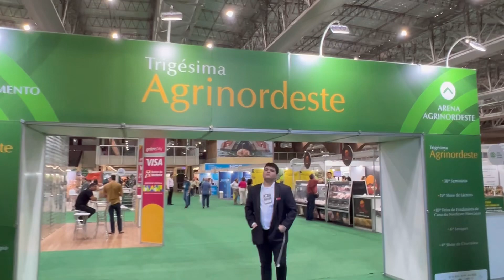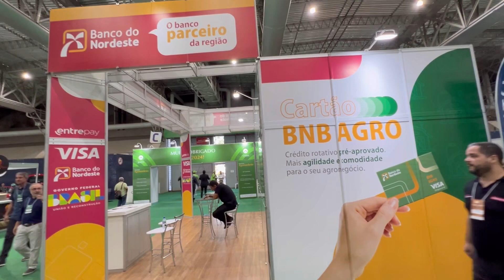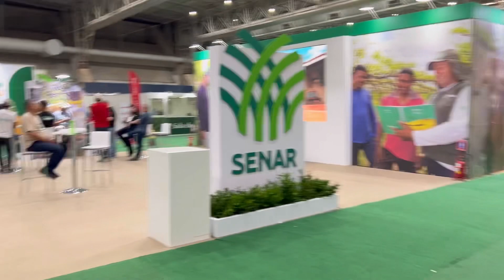AGRINORDESTE 2023 NO RECIFE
AGRINORDESTE - Feira realizada pela Federação da Agricultura e Agropecuária de Pernambuco no Centro de Convenções no Recife.